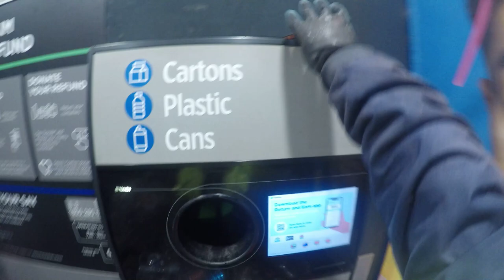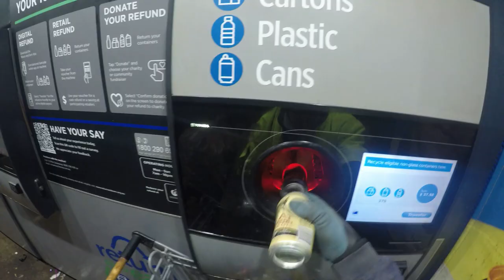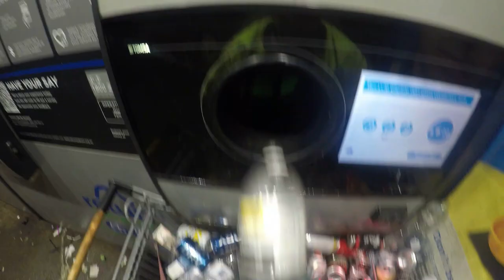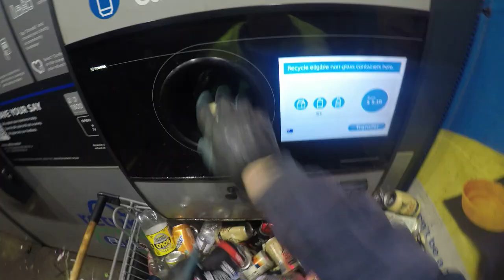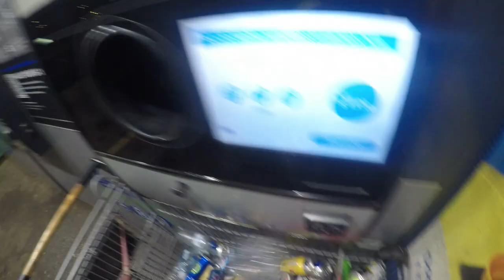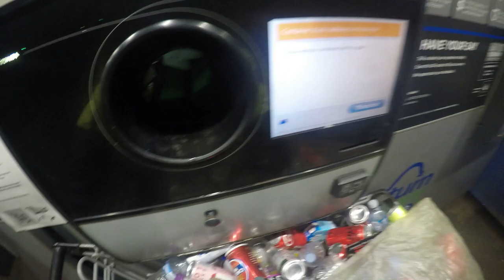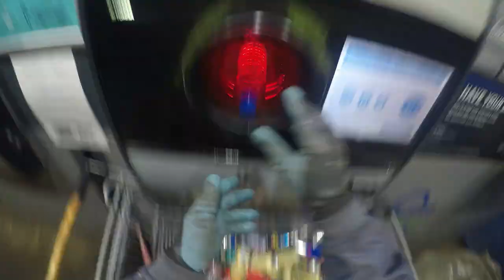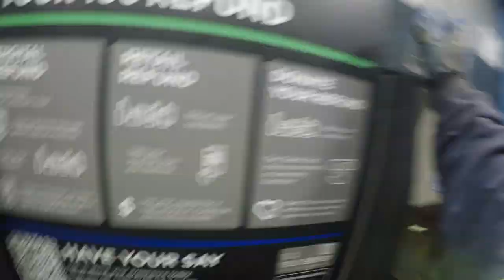WE PUT 3543 UNITS OF CAN'S, CARTONS AND PLASTIC IN THE MACHINE